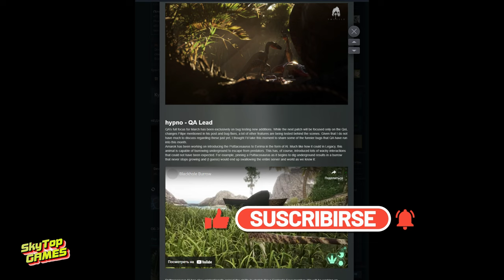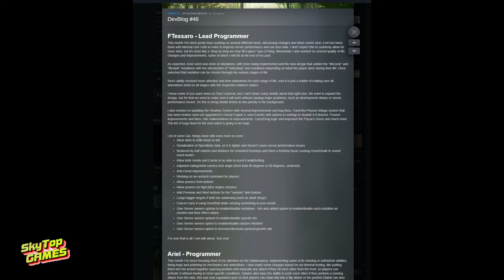НОВОСТИ EVRIMA. ДЕВВЛОГ 46. ПСИТАКО. МЕГАЛАНИЯ. ДЬЯБЛОЦЕРАТОПС. ИЗМЕНЕНИЯ. 2024!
НОВОСТИ  EVRIMA. АПРЕЛЬ НАЧАЛО. 2024.
ТАЙМ КОД
00:00 ВСТУПЛЕНИЕ
00:33 НОВОВВЕДЕНИЯ!
01:50 РАЗБОР ДЕВВЛОГА!

НАШЕ СООБЩЕСТВО.